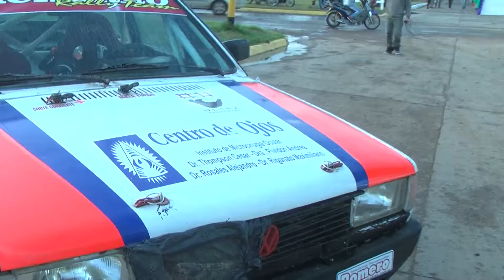Pilotos x Tv Programa Numero 02 - Bloque 02